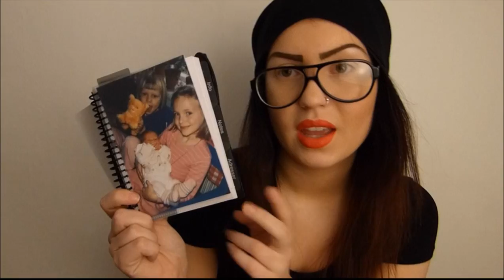What's in le bag